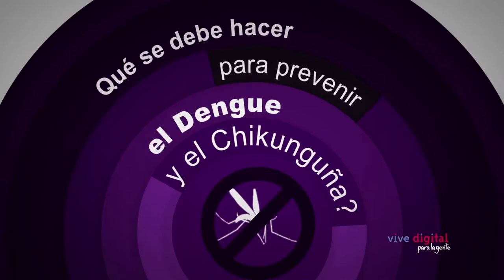Tecnología y creatividad para combatir el Dengue y el Chickunguña - C21-N2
Al Doctor Omar Geovanni Pérez, médico infectólogo de la Universidad de Pamplona se le ocurrió que una de las mejores formas para lograr una herramienta de prevención del contagio de dengue y chikunguña era un juego virtual dirigido a menores de edad. Con la colaboración de la institución

en la que labora, el Plan Vive Digital y la Alcaldía de Cúcuta creó el juego UDEIM que de manera divertida enseña a sus pequeños usuarios a detectar los polos y focos en donde nace y prolifera el mosquito aedes aegyptis, principal vector de contagio. Esta es una herramienta que se está desarrollando como parte de muchas otras aplicaciones de salud en la región. Karina estuvo en Cúcuta Norte de Santander, desde donde nos trae esta historia.